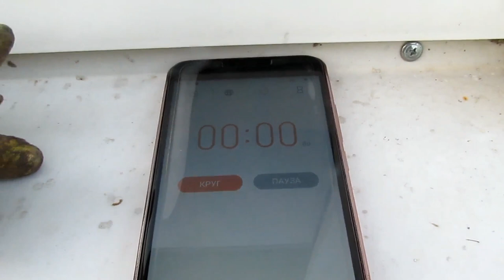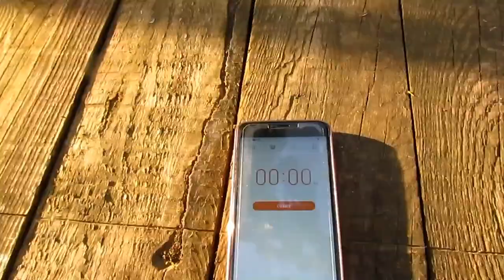✔ВЯЖЕМ✔ЧУТЬ ЧУТЬ ПОКУПОК✔В САДИКЕ✔УСПЕТЬ ЗА 15 МИНУТ✔2 июня 2017 ♥